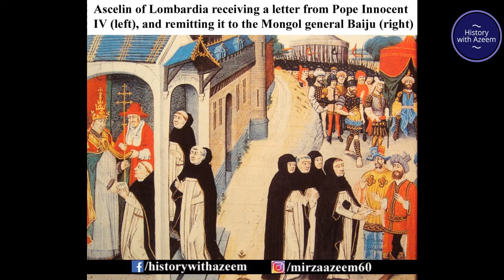Today In History | 26 June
This statement was made today
Battle of Kose Dag | Mongols Victory
Hazrat Ahmed Sirhindi Mujadidalifsani | Islamic Scholar
Chiragh HassanHasrat | Journalist & Poet
History with Azeem is an informative Channel.
This Channel shares information about important events and personalities.
Its videos are for general knowledge and information only.